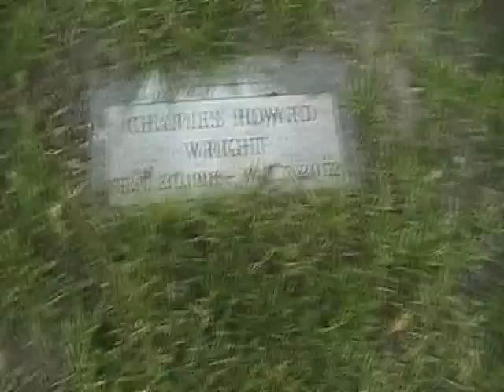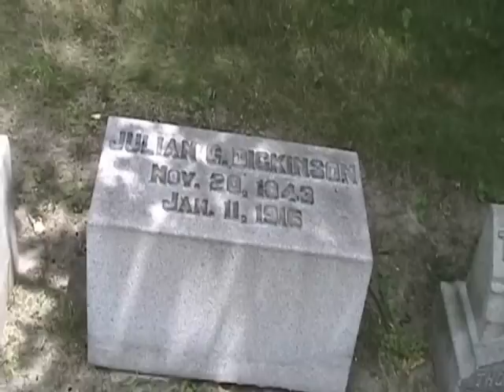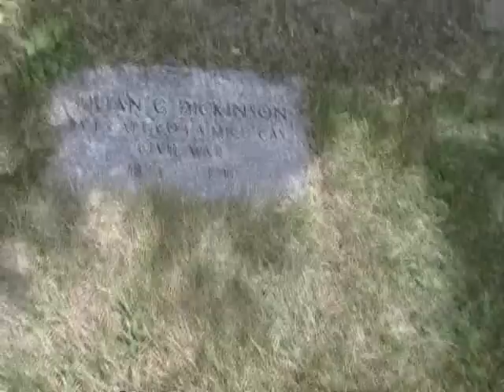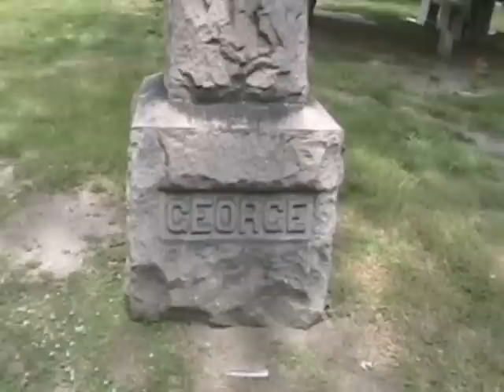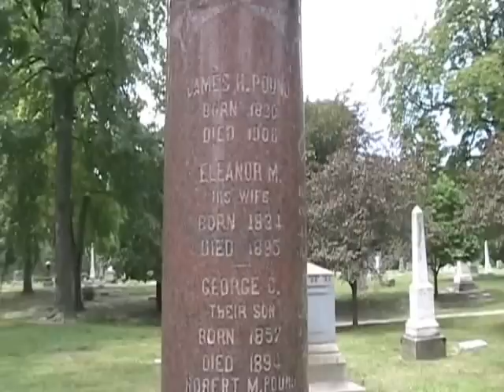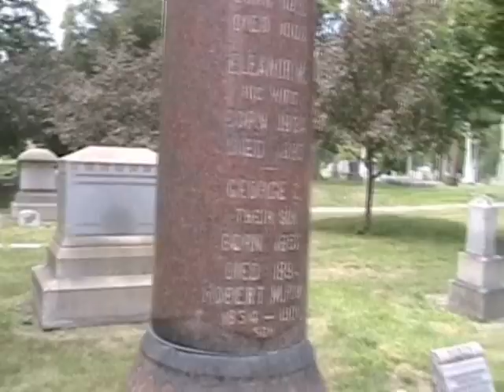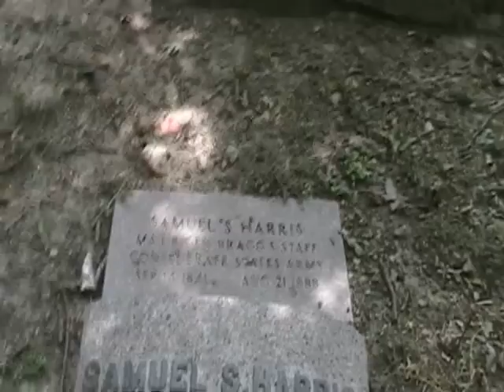Elmwood Cemetery Detroit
This is the remainder of what I have on Elmwood Cemetery for the time being.